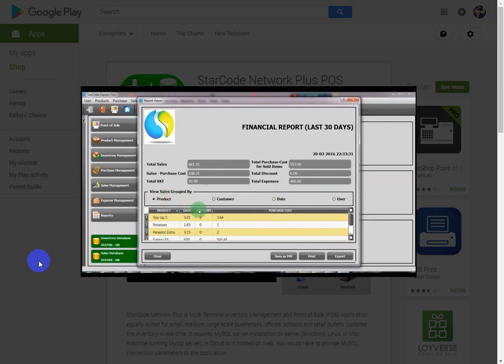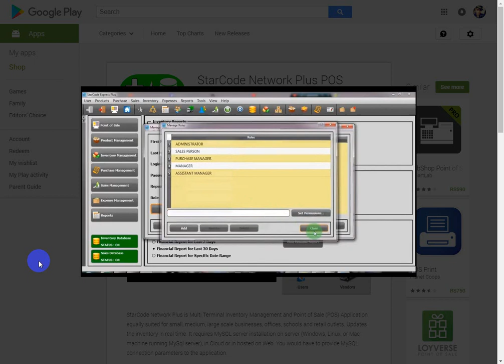StarCode Network Plus POS Free Download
StarCode Network Plus is Multi Terminal Inventory Management and Point of Sale (POS) Application equally suited for small, medium, large scale businesses, offices, schools and retail outlets. Updates the inventory in real time. It requires MySQL server installation on server (Windows, Linux, or Mac machine running MySql server), in Cloud or in hosted on Web. You would have to provide MySQL connection parameters to the application.

It would be best to configure initially through Windows version, create databases and then connect Android tablets.

After connection to the MySQL server, create databases with simple one click. You can connect multiple devices running StarCode Network to the server. It is super easy to install and use.

Please install StarCode Express for demonstration as well. StarCode Express is standalone, and does not require MySql server.

Turn your mobile device into powerful Inventory Management System. StarCode comes with a responsive interface, and can fit to different screen sizes and resolutions automatically.

Sales receipt can be easily customized. It can manage thousands of items, and supports all kinds of numeric barcodes. It can be used in Homes, Offices, Medical Stores, Schools - the list is very long.

It is possible to import and export inventory data from CSV files.

POS module supports both barcodes and POS buttons based transactions. Inventory items can be configured to appear as POS buttons on the screen.

We provide customized versions of this product as well. Please let us know if you would like to have specific modifications according to your business requirements.

Product features

1. Sale, Purchase, and Report Management modules
2. Dedicated POS Module, with shortcut buttons and supports barcodes
3. Export and Import of Inventory Data
4. Manage virtually unlimited inventory items
5. Customizable according to local currency and tax rates.
6. Requires no additional databases. All is bundles inside installer.
7. Support for printing large and small receipts.
8. Can run on PC and mobile devices Smart Phones and Tablets seamlessly.
9. Demo database included

Currently it available for Android and Windows. Please visit the product web page for more information and if you are interested in PC version of the app
StarCode has Express edition of the App as well.